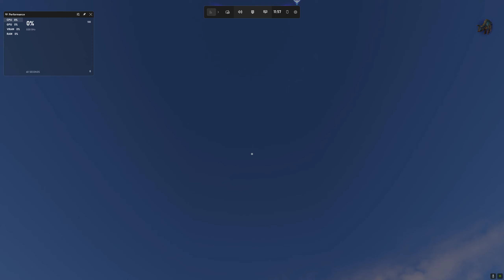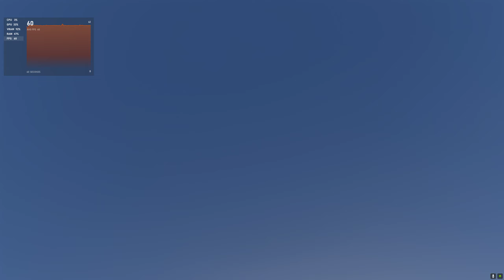A GEM OF A GAME | AVATAR FRONTIERS OF PANDORA | Striking in the sky